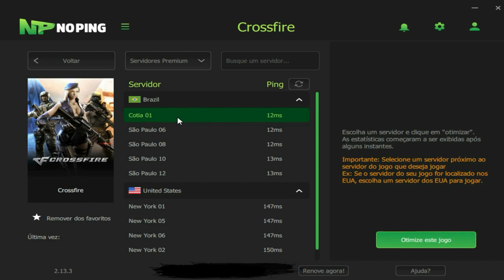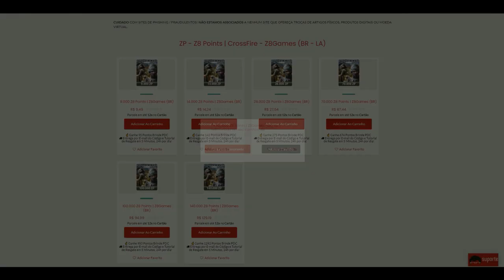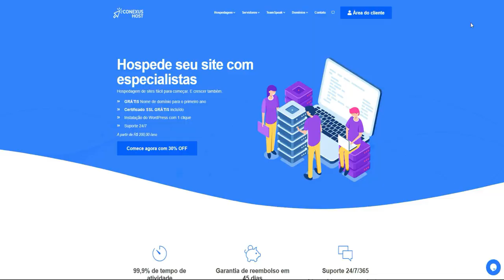CrossFire 3.0 | Esse VARADO FALHA NUNCA!😱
✔Ouro ao Platina: 5$
✔Platina ao Diamante: 10$
✔Diamante ao Mestre: 20$
✔Mestre ao Lenda: 30$
✔Lenda ao Mito: 45$

💰 Cupom: paozin

🎥 Gravador de Vídeo: OBS Studio
📹 Editor de Vídeo: Filmora X
🎨 Editor de Thumbnail: Photoshop CC 2015
🎧 Headset: KP-400 (Não recomendo)
🎤 Microfone: SF920 + Pop Filter + Braço Articulado
🐭 Mouse: Hunter MS-303 (400/800/1600/3200 DPI)
📒 Mouse Pad: Extra Large 90x40cm (GTA5)
⌨ Teclado: T-dagger Corvette T-tgk302 (Switch blue)
📷 Webcam: Turu concept usb-301
📺 Monitor: Acer KG241Q Freesync - 23,6 Polegadas (165Hz 0.5ms)
📺 Monitor2: Samsung syncmaster sa300 - 19 Polegadas (75hz 5ms)